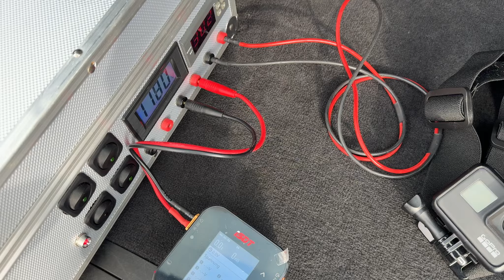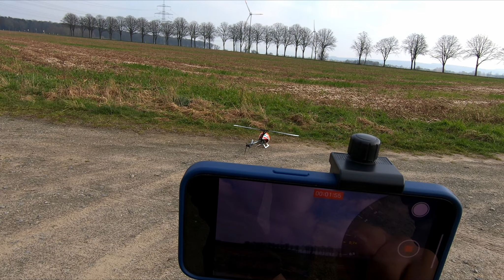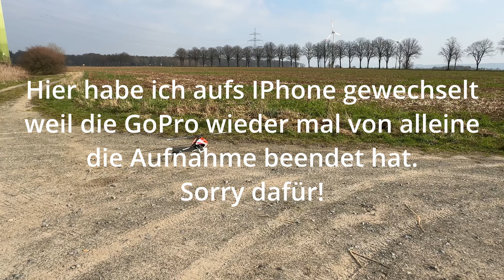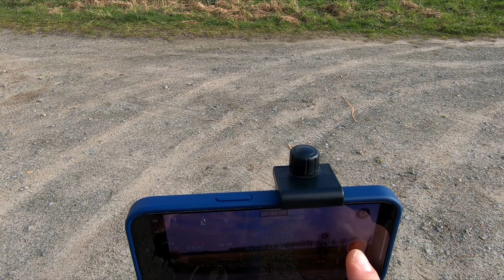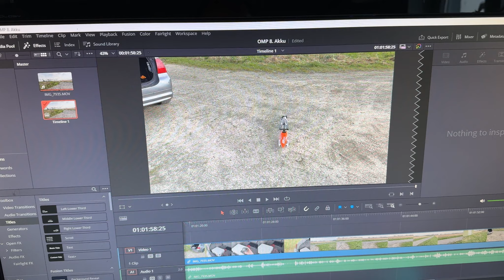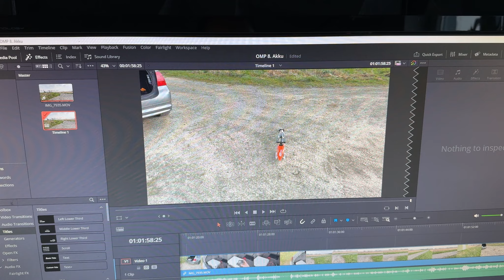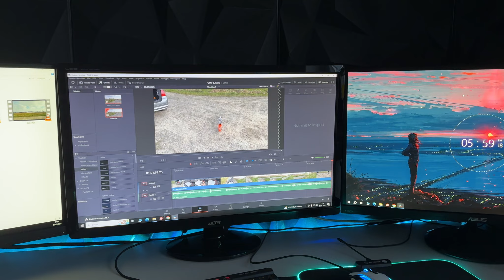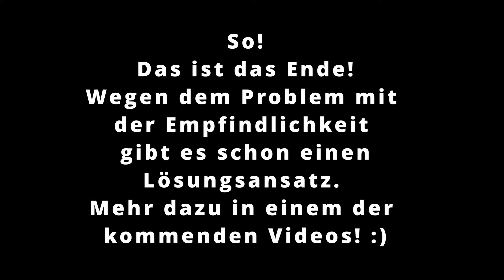OMPHOBBY M4 MAX | 7. & 8. Lipo | Nichts besonderes :)🚁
Hey Leute und Willkommen zurück zu einem neuen Video von mir.
In diesem Video zeige ich Euch den Flug vom Sonntag (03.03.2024) mit dem 7. & 8. Lipo Akku mit dem OMP M4 Max

Lasst es euch gut gehen,
Joschi aka 1ronm4n